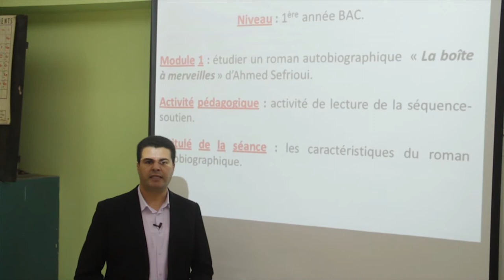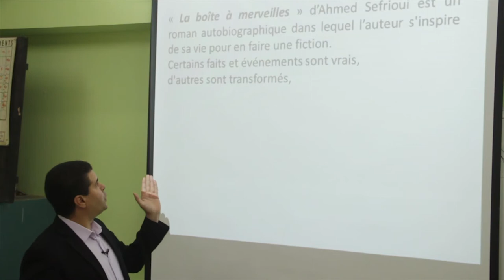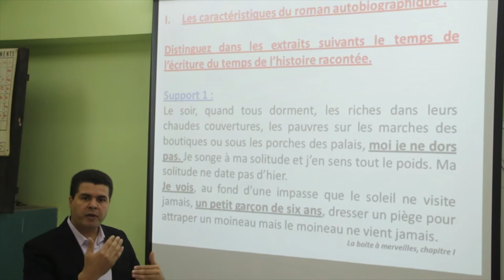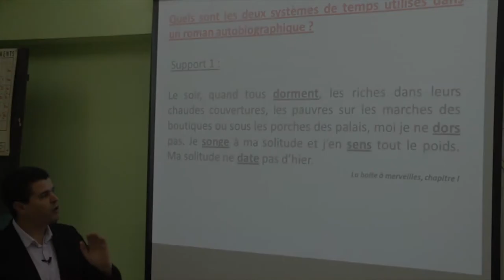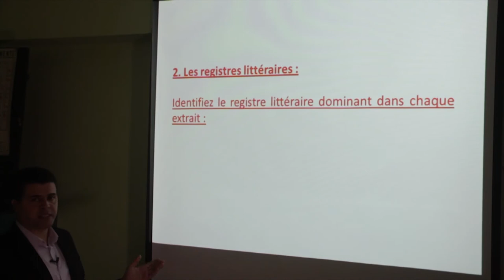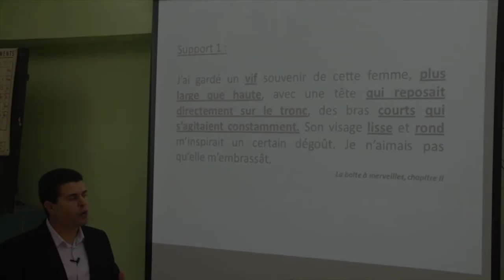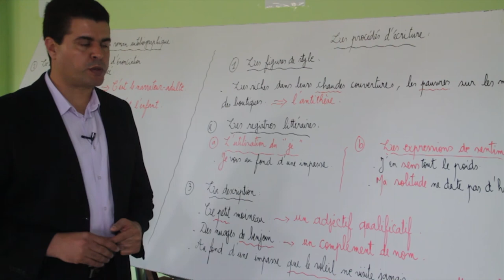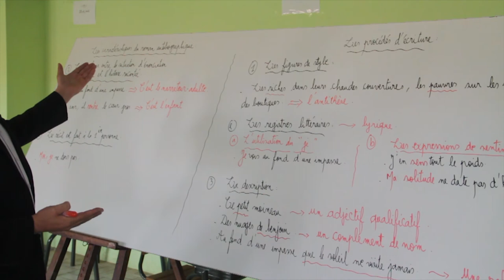MS 1B LSH FR EX 5 Activité de soutien lecture les caractéristiques du roman autobiographique